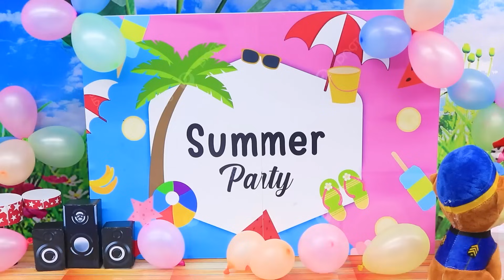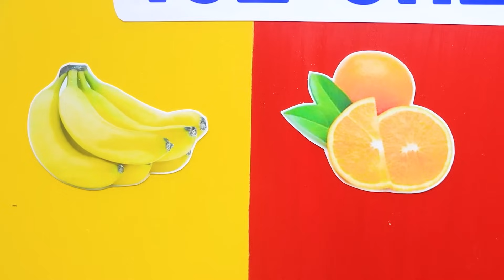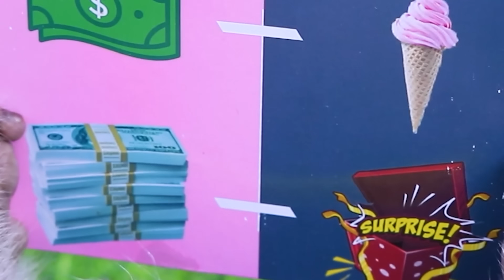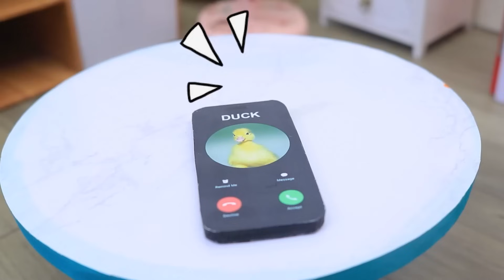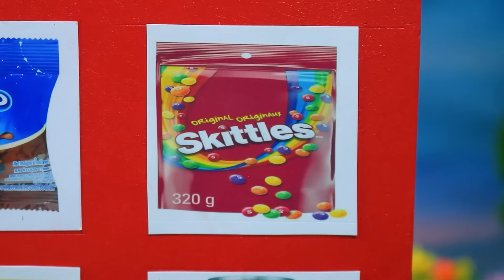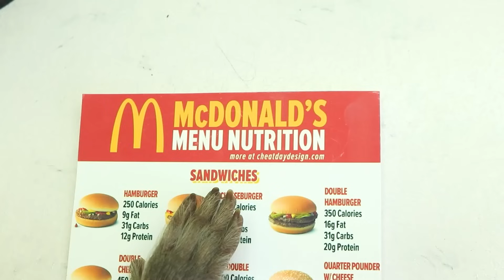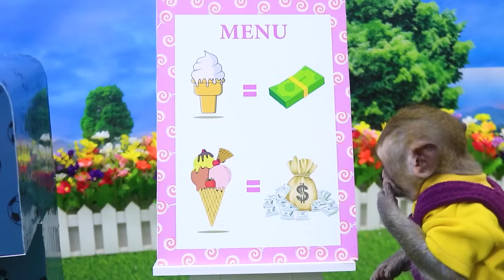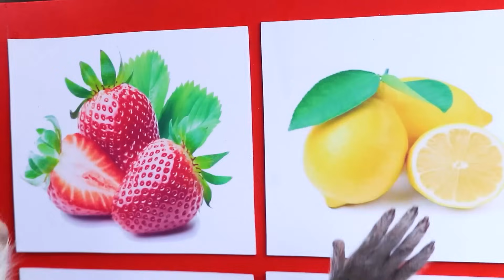Chu Chu baby monkey eats rainbow ice cream with puppies and swims with ducklings in the garden